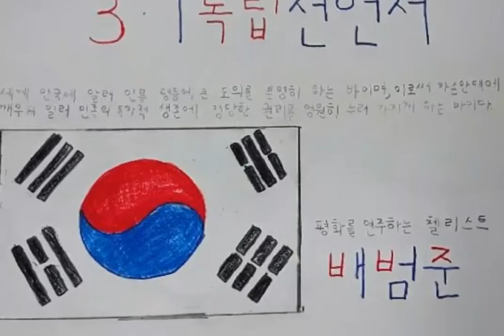배범준 3.1절 독립선언 100주년 기념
#3.1 #3.1독립100주년